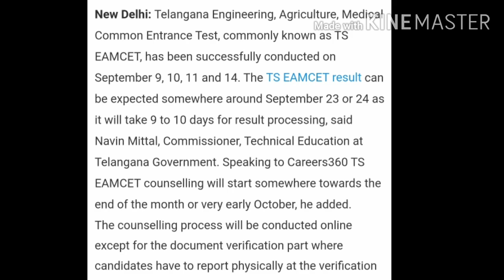TS Eamcet Results Date 2020|Ts Eamcet counselling Dates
For more Updates,Tips and Tricks of Ts Eamcet or Eamcet 2020
join WhatsApp group by this link:

share this informative videos with friends and family members.

ts eamcet guess tricks
eamcet important questions
eamcet tips and tricks
ts eamcet tips and tricks
how to guess answers in ts eamcet 2020
how to guess answers 100% correct
crack ts eamcet
eamcet CHE

ap eamcet guess tricks
ts eamcet important questions
ap eamcet tips and tricks
how to guess answers in ap eamcet 2020
crack ap eamcet
ap eamcet CHEATS codes 2020
ap eamcet cheat codes
eamcet cheat codes

ts eamcet postponed or not
ts eamcet
ts eamcet new date
ts eamcet new updates
ts eamcet new updates today
ts eamcet 2020,
ts eamcet news today
ts eamcet new updates now
ts eamcet rank calculator
ts eamcet latest news
ts eamcet postponed
ts eamcet new dates
ts eamcet postponed confirm
ts eamcet postponed confirm or not
ts eamcet postponed HighCourt decision
ts HighCourt hearing on eamcet
ts HighCourt on ug pg exams
ts HighCourt hearing
HighCourt on ts cet exams
ts HighCourt hearing today
ts HighCourt hearing date
ts eamcet postponed HighCourt
HighCourt on ts eamcet
HighCourt on ts examinations
ts HighCourt hearing on ts ecet
ts HighCourt hearing on inter first year
ts inter absent students pass

all exams CANCELLATION
all exams are CANCELED
all exams cancel
eamcet exams canceled
eamcet important dates
ts eamcet 2020 cancels
inter exams cancels
inter 1st year absent students pass
inter 2nd year absent students pass or not
inter absent students pass

ts all exams are CANCELED
ts all exams cancel
ts eamcet exams canceled
ts eamcet important dates
ts inter exams cancels
ts inter 1st year absent students pass
ts inter 2nd year absent students pass or not
ts inter students all pass
ts all pass ts inter supply exams cancels
ts inter 1st and 2nd year exams cancels

ap all exams are CANCELED
ap all exams cancel
ap eamcet exams canceled
ap eamcet important dates
ap ts eamcet 2020 cancels
ap inter exams cancels
ap inter 1st year absent students pass
ap inter 2nd year absent students pass or not
ap inter absent students pass
ap inter students all pass
ap all pass ts inter supply exams cancels
ap inter 1st and 2nd year exams cancels

ap eamcet postponed or not
ap eamcet
ap eamcet new date
ap eamcet new updates
ap eamcet new updates today
ap eamcet 2020,
ap eamcet news today
ap eamcet new updates now
ap eamcet rank calculator
ap eamcet latest news
ap eamcet postponed
ap eamcet new dates
ap eamcet postponed confirm
ap eamcet postponed confirm or not
ap eamcet postponed HighCourt decision
ap HighCourt hearing on eamcet
ap HighCourt on ug pg exams
ap HighCourt hearing
ap HighCourt hearing today
ap HighCourt hearing date
ap eamcet postponed HighCourt
ap HighCourt hearing on ts ecet
ap HighCourt hearing on inter first year

ts ecet postponed or not
ts ecet
ts ecet new date
ts ecet new updates
ts ecet new updates today
ts ecet 2020,
ts ecet news today
ts ecet
ts ecet postponed
ts ecet new dates
ts ecet postponed confirm
ts ecet postponed confirm or not
ts ecet postponed HighCourt decision
ts HighCourt hearing on ecet
ts HighCourt hearing
HighCourt on ts ecet exams
ts ecet postponed HighCourt
HighCourt on ts ecet

ap ecet postponed or not
ap ecet
ap ecet new date
ap ecet new updates
ap ecet new updates today
ap ecet 2020,
ap ecet news today
ap ecet new updates now
ap ecet rank calculator
ap ecet latest news
ap ecet postponed
ap ecet new dates
ap ecet postponed confirm
ap ecet postponed confirm or not